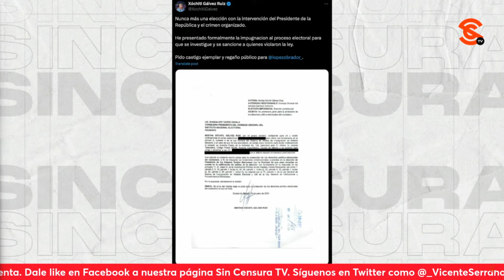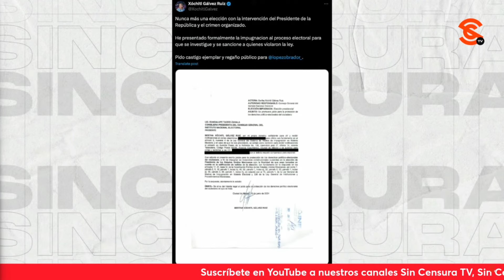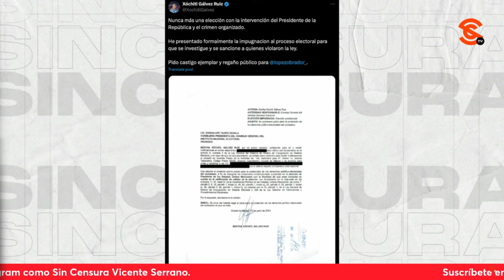¡OTRA PAYASADA DE XÓCHITL! AHORA PIDE CASTIGO Y HASTA UN REGAÑO PÚBLICO PARA AMLO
Mientras la Dra. Claudia Sheinbaum está de lleno en el proceso de transición hacia la presidencia de la República, Xóchitl Gálvez, la señora a a que le encanta la payasada,  impugnó la elección del pasado 2 de junio, y además ahora exige se castigue de manera ejemplar y hasta un regaño público al presidente López Obrador ¿De qué habla? Y por si no fuera suficiente, a su demanda también se suman el PAN y el PRD, pero ya sin el PRI.